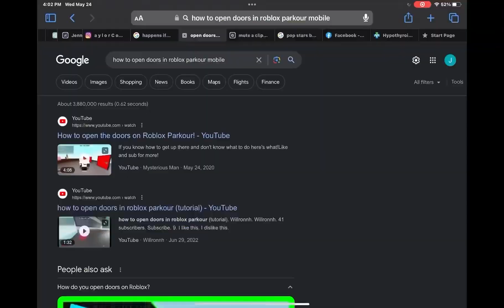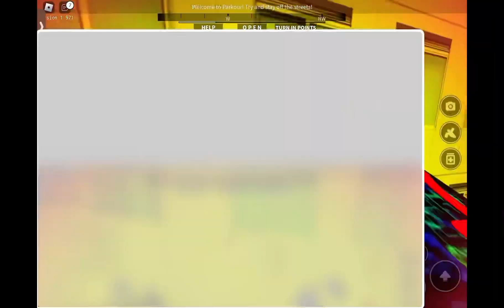30 Days In Roblox Parkour! Day #1 Crossing The ENTIRE Map!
It would be nice if you subbed as I edited this for 18 hours 🙃

Have a nice day and unsub from my goofy ahh bully friend who I got in trouble